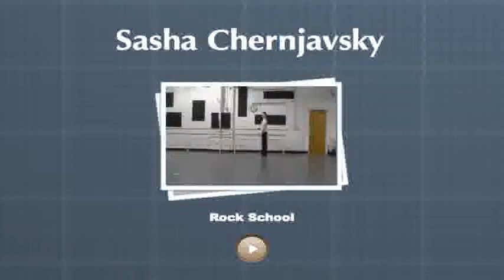Rock School Audition